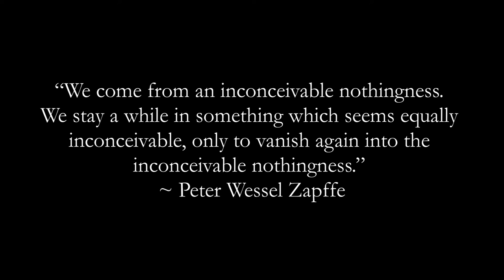Inconceivable Nothingness (watercolor painting)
“We come from an inconceivable nothingness. We stay a while in something which seems equally inconceivable, only to vanish again into the inconceivable nothingness.” ~ Peter Wessel Zapffe

Happy International Antinatalist Day!

Artist: VonnBoyd
Title: Sway